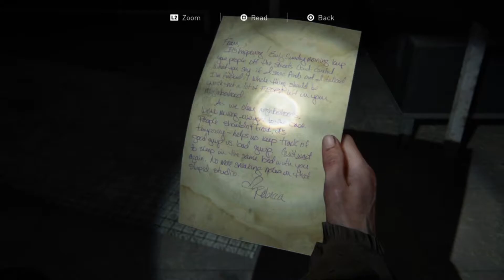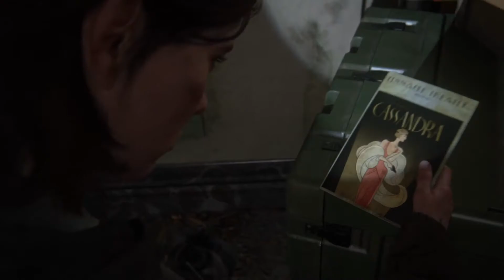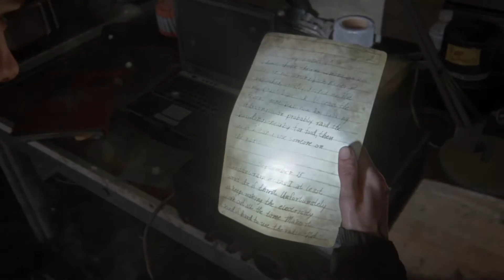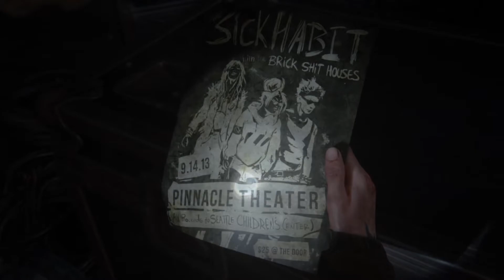The Last Of Us 2 Walkthrough Part 7[No Commentary]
Heartfelt moments in this one